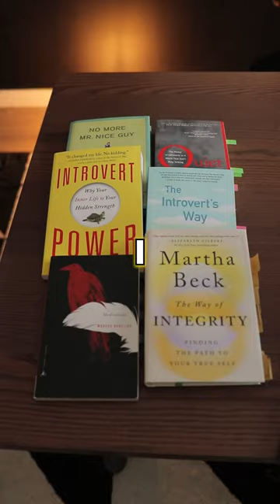The benefits of reading daily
I read a book a week for a year, and this is how it changed me

1️⃣Join My FREE Mastermind Community On Discord!

2️⃣Watch This Video Next:
"Amazon FBA For Beginners in 2022 (A Step-By-Step Guide)"

▬▬▬▬▬🧡 CONNECT 🧡▬▬▬▬▬

▬▬▬▬▬👋 ABOUT ME 👋▬▬▬▬▬

Hey, I'm JT Franco! This is my 2nd YouTube channel that is solely for Amazon FBA private label strategies! Practical step-by-step tutorials, in-depth guides, and 7-figure tactics for all levels of FBA sellers!

I am here to serve the hustlers, the disruptors, and the Powerplayers! My goal is to give you a hyper-focused one-stop-shop for EVERYTHING Amazon FBA.

- Do real life amazon product research
- Launch my own Amazon products and show the process
- Build real brands step-by-step

This is a palace for Amazon FBA beginners and experts to gather and PowerUP their brands!

This is the home of the rebels... So welcome home! 💕

And if you like it here, you’ll love the free Discord community